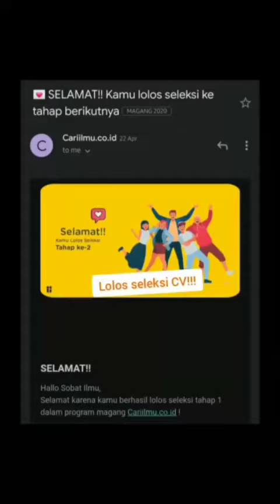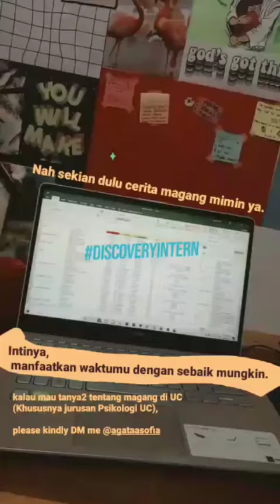SHARING MAGANG ONLINE - UC PEOPLE IG STORY || 6 JUNI 2020